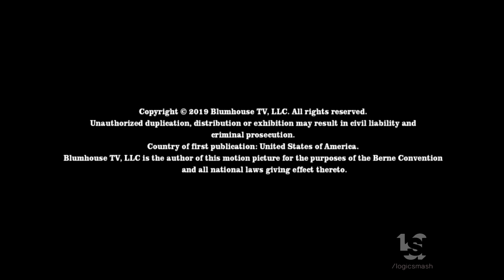Blumhouse Television/Delirio Films/Sundance Now (2019)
From "No One Saw a Thing"